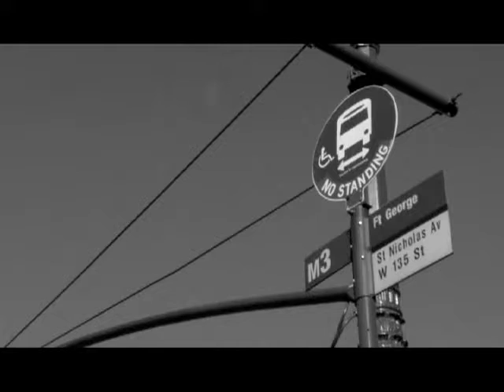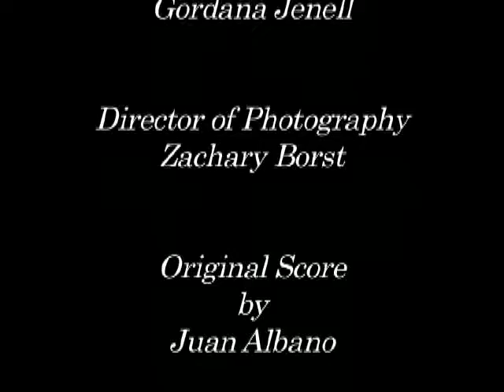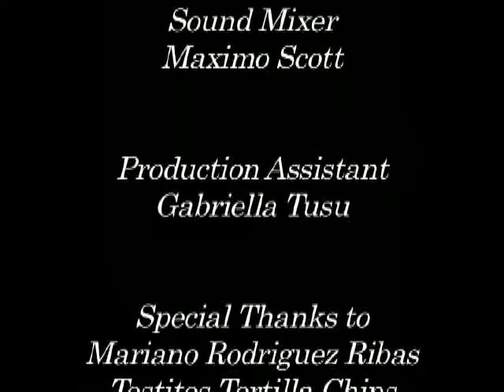BUS STOP SONATA - PBS Award Winning Film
PBS award winning short film starring Giordona Aviv and Alex Vallecillo-Bone, directed by Eric Levy.